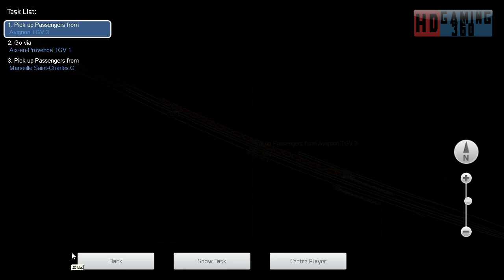Train Simulator 2017 - CM - LGV Marseille - Avignon - Avignon TGV to Marseille Saint-Charles Part 1